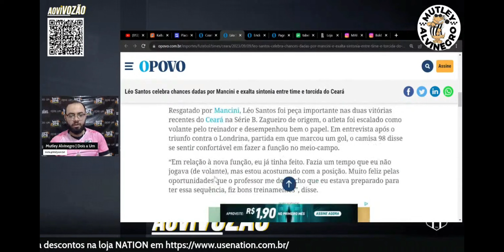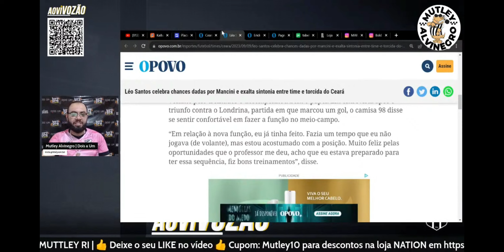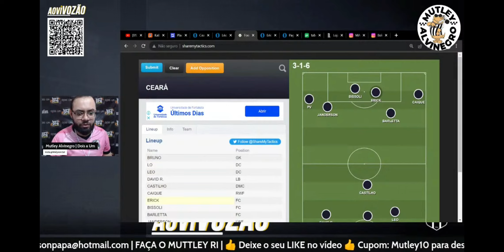LÉO SANTO GANHA ESPAÇO E TRAS VERSÁTILIDADE AO CEARÁ.